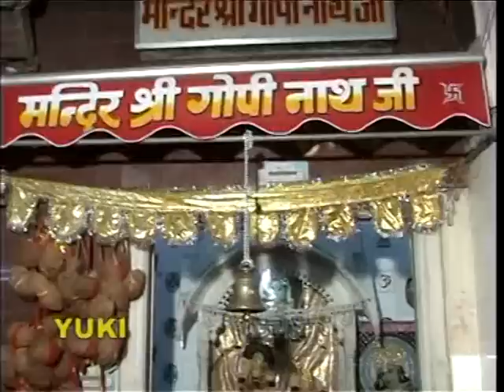श्याम सलोना हमसे रूठ गया । ओ साँवरे । मुकेश बागड़ा | Hindi Shyam Bhajan | Hindi Devotional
Song : Shyam Salona Humse Rooth Gaya
Album : O Sanwre
Singer : Mukesh Bagda
Category :  Hindi Devotional ( Shyam Bhajan)
Producer : Amresh Bahadur, Ramit Mathur
Label : Yuki